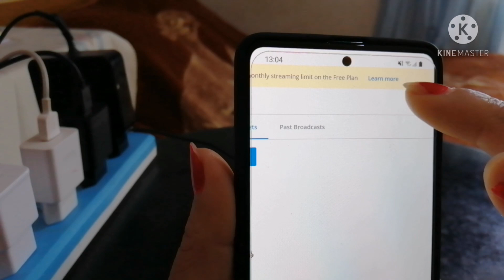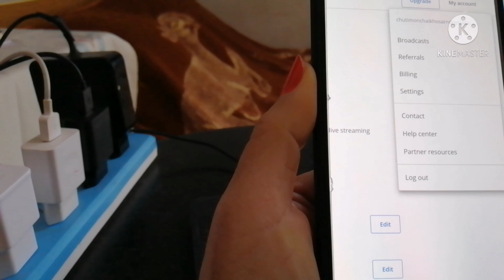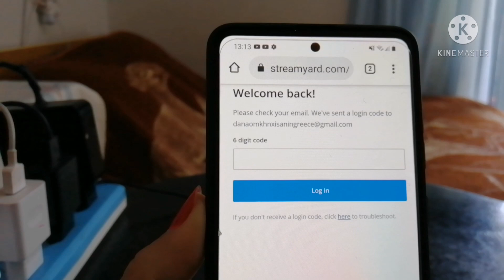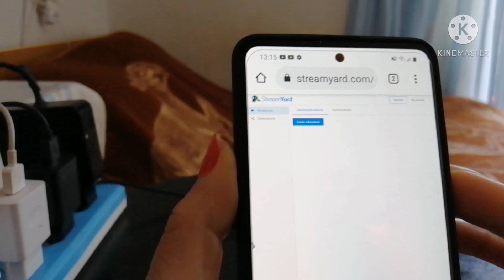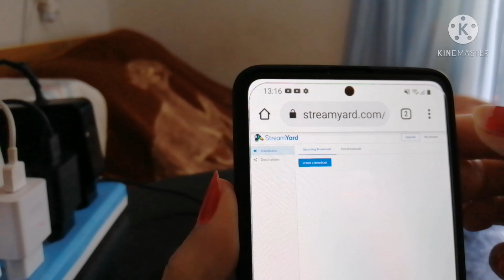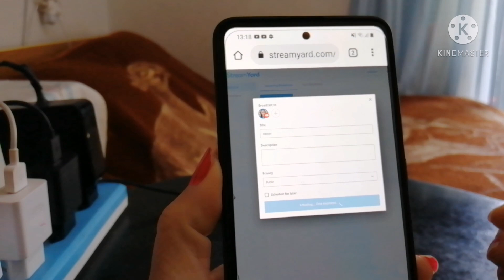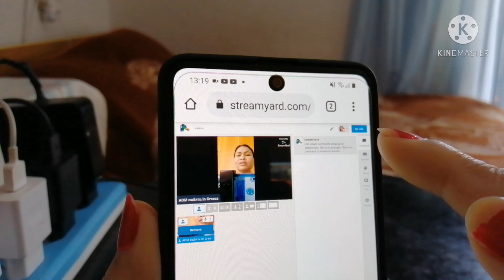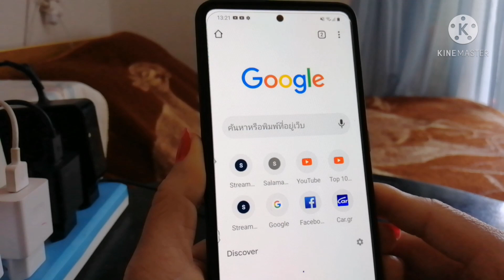สมัคสตรีมหยาด สมัคสตรีมหยาด​ ขึ้นสตรีมหยาด​ Ep147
AOMอ้อมคนอีสาน เมียฝรั่ง สมัคสตรีมหยาด เพื่อขึ้นไลฟ์ทำตามได้ง่ายๆ ไม่เข้าใจตรงใหนเม้นท์ใต้คลิปได้ค่ะ